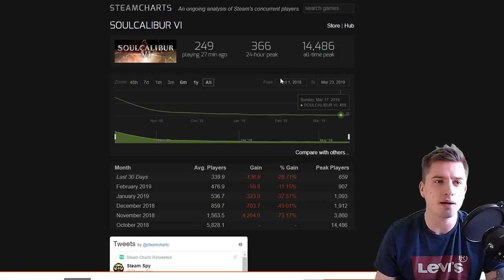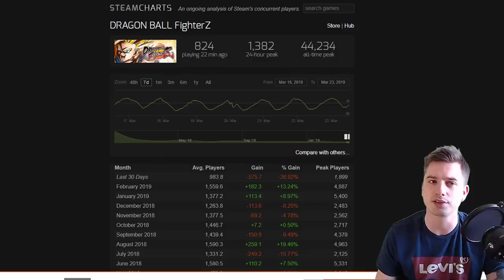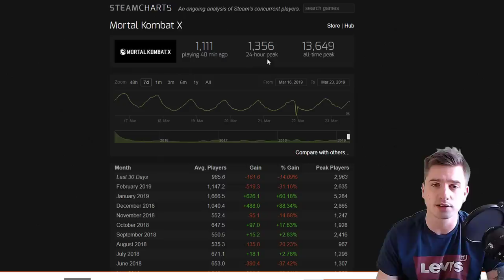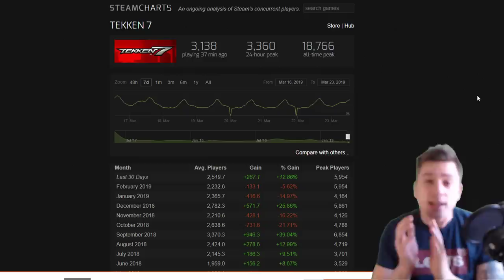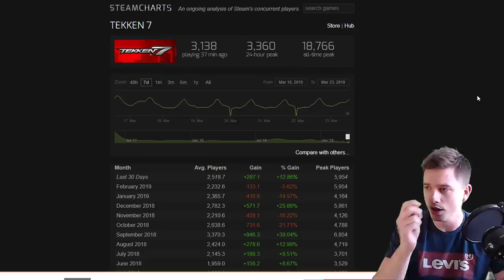TEKKEN 7 Is Still Doing Great, Impressive Steam Charts